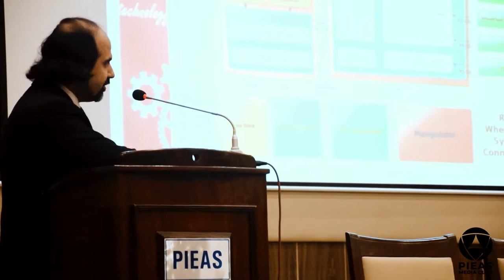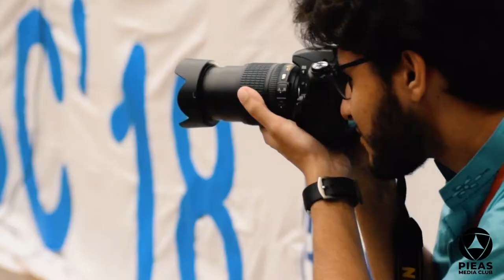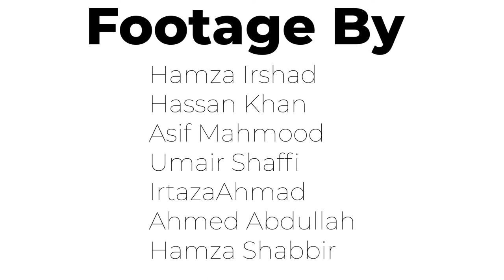PSYWSC'18 PIEAS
Interconnecting eminent professionals, aspiring innovators and meritorious engineers from all over Pakistan, the IEEE Pakistan Student / Young Professionals / Women In Engineering / Special Interest Group on Humanitarian Technology Congress (PSYWSC) is back this year with an ever-more promising experience of the technological advancements happening around the globe. The first episode of IEEE Pakistan Student / Young Professionals / Women In Engineering Congress (PSYWC) was held in 2007 as IEEE PSC, organized by the IEEE Karachi Section under Chairmanship of Om Prakash. Felicitous as it was, the IEEE PSC was turned into a concatenation of congresses to be hosted by one of the sections each year. The Young Professionals and WIE Congresses collaborated with IEEE PSC at the first-ever IEEE Pakistan Student/GOLD/WIE Congress held at GIK Institute under IEEE Islamabad Section.

With a brief reminiscence of the historic glory of the IEEE PSYWSC and imminent perspective of the future, what better place could there be to host the 12th episode of this Congress other than the most well-planned beauty of Pakistan, The Islamabad City. You heard it correct, this year’s PSYWC will be hosted by the renowned PIEAS University Islamabad under IEEE Islamabad Section on 17th (Saturday) and 18th (Sunday) November 2018. As we enter the age of Intelligent Connectivity with the magnification of 5G networks, growth of Smart Cities and the manifestation of AI for healthcare, finance, education, transportation and just about anything, there is no better theme for this year’s congress than “Artificial Intelligence and its Connectivity Around the Globe”. Do you want to be a witness of pioneering spectacles and experience what it is like to enter the world of Intelligent Connectivity? Don’t forget to save the dates then! See you this November.